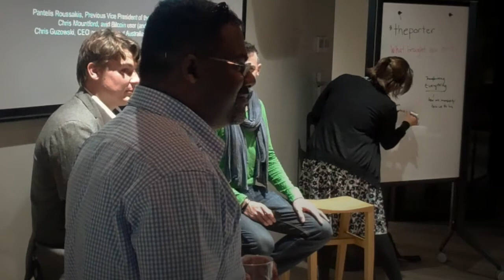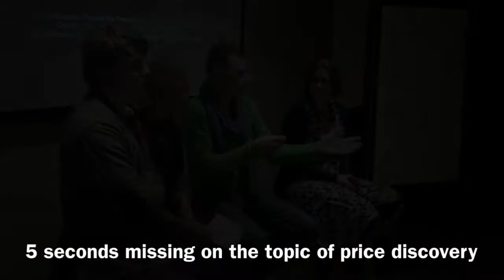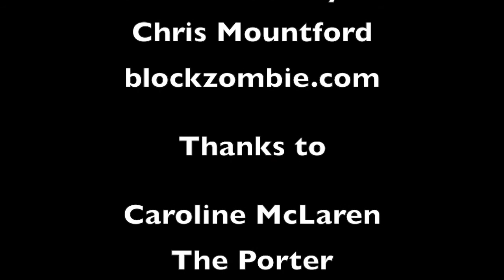Bitcoin: The Future of Money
Bitcoin: The Future of Money, a panel discussion from July 2014 recorded at The Porter in Sydney Australia. Panelists include Chris Mountford from blockzombie.com and Pantellis Roussakis, and Chris Guzowski CEO of ABA Technologies.